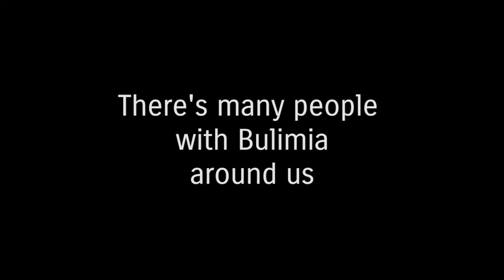Project TA - Film Dokumenter Bulimia Nervosa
special thanks for people in screen and behind the shoot